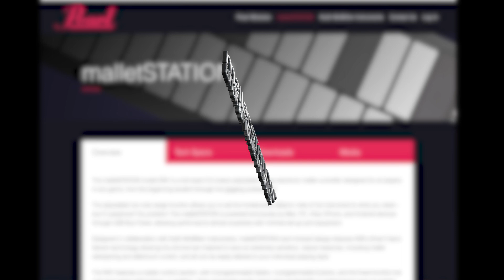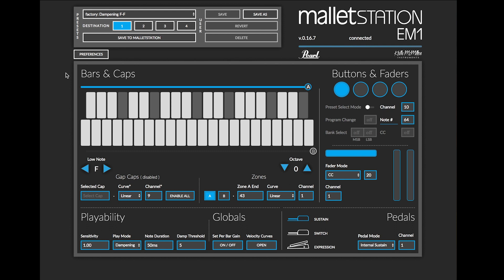Pearl malletSTATION Editor - Overview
In this video, Matt Jordan will walk you through an overview at the Pearl malletSTATION Editor Software, which is available as a standalone application for Mac and PC, and is also available as a Web MIDI app for Google Chrome (Mac/PC Only).